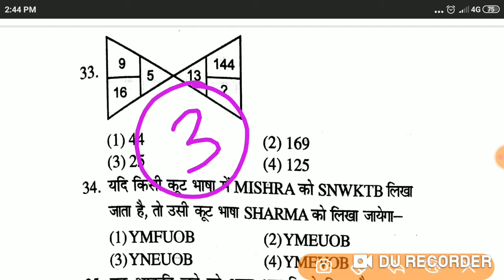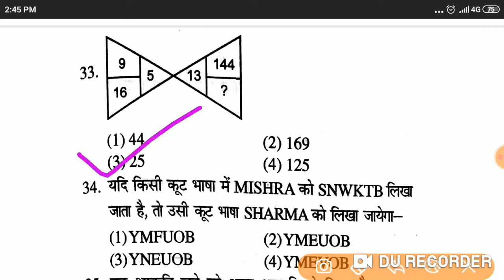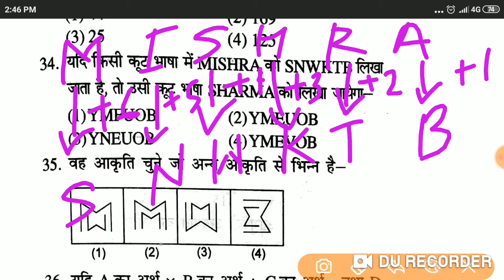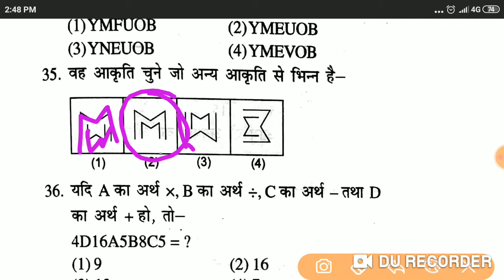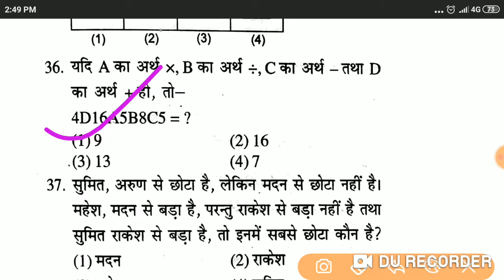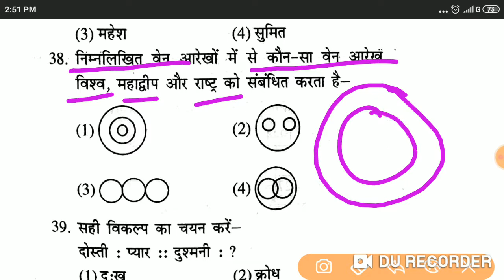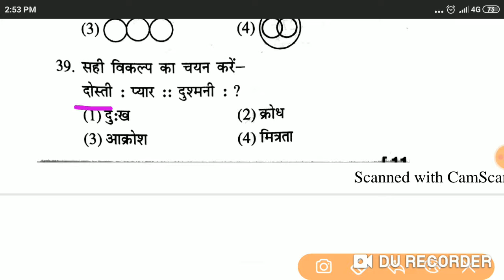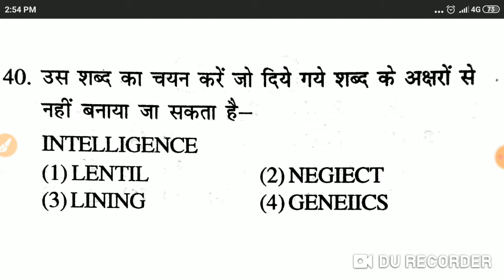Airforce y group reasoning practice set | kartar reasoning practice set 3 | Navy SSR reasoning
Air force previous year reasoning
Air force previous year reasoning y group
Airforce y group reasoning
reasoning for airforce y group
Air force ke liye reasoning
figure based reasoning for Air force
raga practice set
raga practice set y group